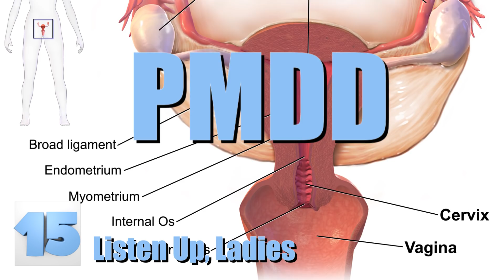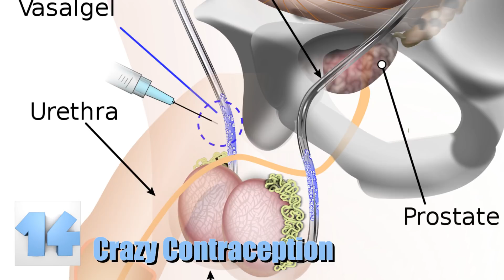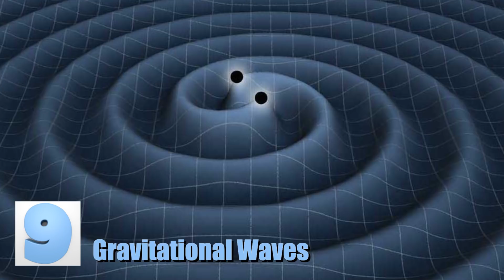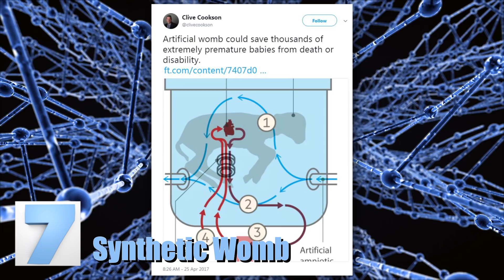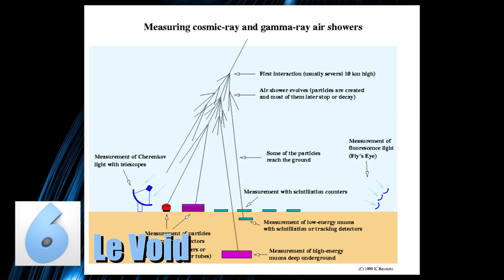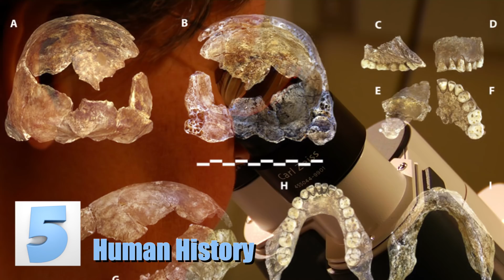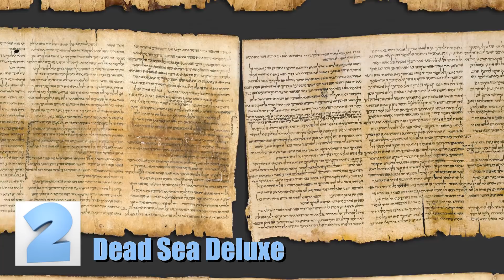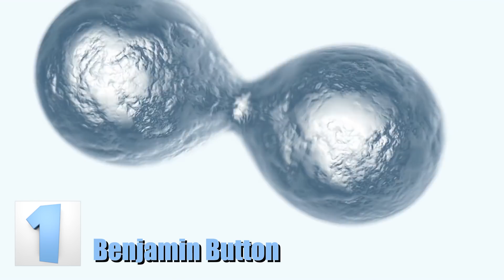Most AMAZING Discoveries Made In The Last Year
2017: a year that we are all more than likely happy to leave behind; far, far behind, like get the heck away from us already! But with the transition into the new year, we can’t help but reflect back and take a peek at some of the more exciting things last year brought us. For those of you not up on the happenings in the world around you, here are Most AMAZING Discoveries Made in the Last Year.

8. Reduce, Reuse, Recycle
In 2017, SpaceX successfully relaunched and relanded a rocket that had been used previously. It marked the first time that any such thing had been done and it was a Falcon 9 rocket booster that accomplished the feat. The Falcon 9 was already the cheapest orbital rocket system, and the reuse of such systems is looking to save $18 million per launch in coming years. Houston, we are go for take off!

7. Synthetic Womb
Did you know that millions of babies are born prematurely around the globe every year? A baby is considered premature when born before 37 weeks, and with it being so common it’s about time somebody came up with a way to help the problem. Meet the Biobag: a life-sustaining bag that could be used in the future to help premature babies reach full development. It’s already worked in tests on lamb babies. The babies were placed in the bags for four weeks, where their lungs formed, they grew hair, and they developed enough to be able to survive in the real world. The bag, which scientists designed to mimic the conditions found inside the womb, did its job and helped bring the cute little lambs up to full health. Clinical trials are expected to begin in the next three to five years, and it’s a real possibility that artificial wombs could become common in the next few decades. Can you imagine having to tell your friends that you’re a bag baby? Frickin’ awesome!

6. Le Void
Something similar to an X-ray was used to find a void that sits inside the Pyramid of Giza, right above the pyramids Grand Gallery. Muons are the little particles responsible for the discovery, which are cosmic particles that bombard Earth from space. Scientists took a look at how they traveled through the pyramids rock and stumbled upon the cavity while doing so. Right now, the void could pretty much be anything. Thus French and Japanese researchers are avoiding calling it a “chamber.” We’ll probably find out what it is in the future if permission is given to study and possibly drill into the void, but for now, it remains a mystery. Let’s just hope that it’s not full of anything we’ll need to call Brendan Fraser in for.

5. Human History
Before 2017, we humans believed that we’d only been around for approximately 200,000 years; it turns out we’ve been here much longer than that—a whole extra ½ added on actually if you can believe it. Now they’re saying that homo sapiens could have lived across Africa some 300,000 years ago due to old fossils from a Moroccan site getting accurately aged using a new technique. Previously, the fossils were dated at 48,000 years by some obviously sketchy method, and the re-aging added a whole new column to that number. We can’t even be sure that that’s how long we’ve been around because maybe next year they’ll find older fossils. Either way, things changed and we know we’ve been around for longer now. And cut!

4. Ambirds
Okee, so this past year we found some pretty cool stuff frozen in time inside of some amber. A one-hundred-million-year-old dinosaur tail feather, a new species of insect, an almost complete baby bird, and a tick, fat with a monkey’s blood, were all discovered. These finds are allowing scientists and researchers to study things they have been unable to before and are helping to write and rewrite history as we know it. We’re bound to find even more amazing specimens in amber in the future, and we’re looking forward to it. I want a dinosaur tail-feather necklace; I don’t know about you.

3. Massive Dino-Print
In March of 2017, scientists located the footprint of a sauropod that measured nearly 5’9 in the down under. The discovery, on Australia’s Daimler Peninsula, is the biggest dinosaur footprint ever discovered! The Daimler Peninsula is home to some of the most diverse array of fossilized dinosaur tracks and can boast of 21 separate kinds of dinosaur prints in the area. 5’9, is as tall as a lot of people. We’re like the dinosaurs version of The Borrowers.

2. Dead Sea Deluxe
More jars, wrappings, ties, and artifacts were found that are related to the Dead Sea Scrolls in February of 2017. The new artifacts were found in a previously unidentified cave at Qumran in the West Bank. The cave is the first new cave to be discovered containing portions of the scrolls in over sixty years, and it rounds off the number of caves containing artifacts at a cool dozen. You’d think they’d have covered all of that ground by now, but what do we know? Slackers are gonna do what they’re gonna do.

1...